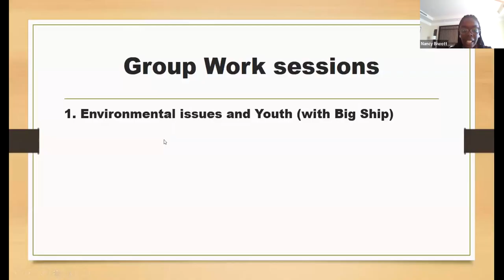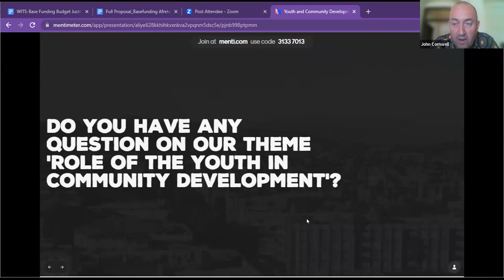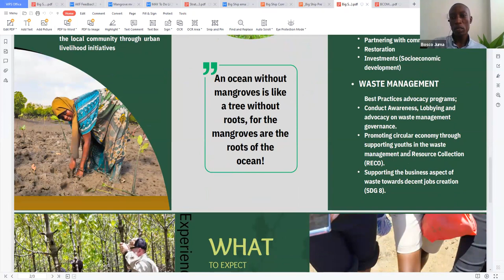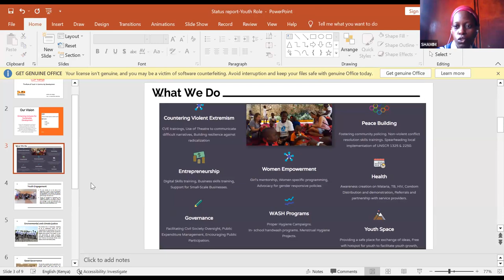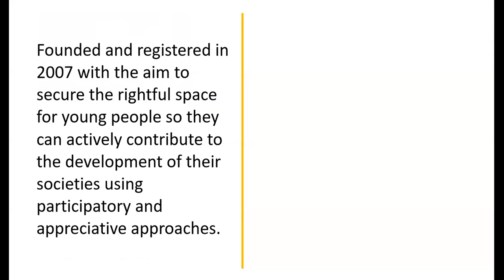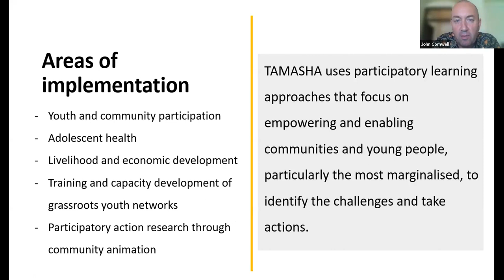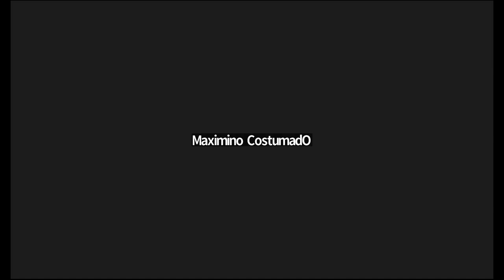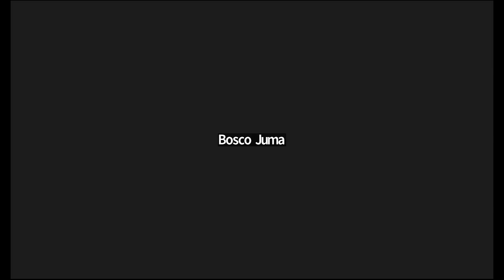IACD 28th Sub-Saharan Africa Region Webinar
This month we are exploring the question: What is the Role of Youth in Community Development? Hosted by Daniel Muia (IACD Trustee for Sub-Saharan Africa) and facilitated by Nancy Biwo, Umoja na Usawa  & John Cornwell (Social Inclusion Facilitator (freelance), Umoja na Usawa.
With key presenters:
-Dedi Mwita, Tamasha, Tanzania
- Shamim Juma, Center for Development and Peace, Mombasa, Kenya
- Bosco Juma, Big Ship Organisation, Mombasa, Kenya